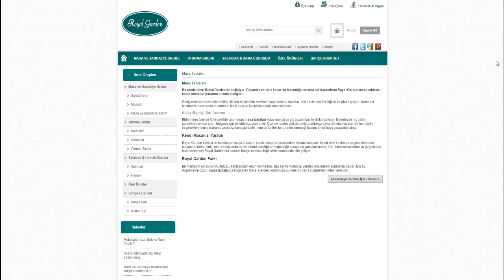Masa tablaları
Dayanıklı ve bir o kadar da bulunduğu ortama stil kazandıran Royal Garden masa tablaları kendi modanızı yaratma imkanı sunuyor.